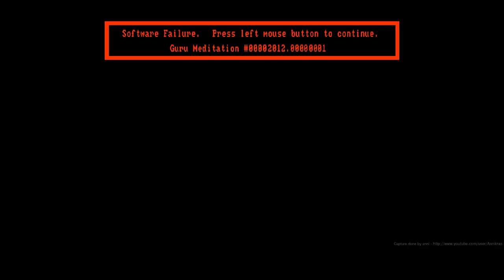Spacecut - Carillon & Cyberiad CNCD (RECAP) | Assembly 2012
1st place in combined demo compo at Assembly 2012

Credits:
destop, smash, ercola